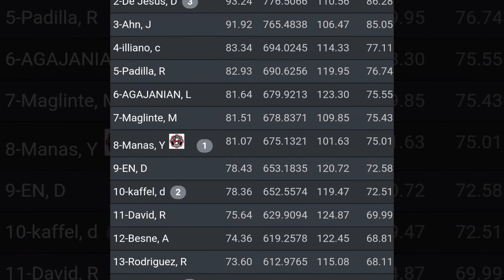PRG 05-09-2020 POV Marc